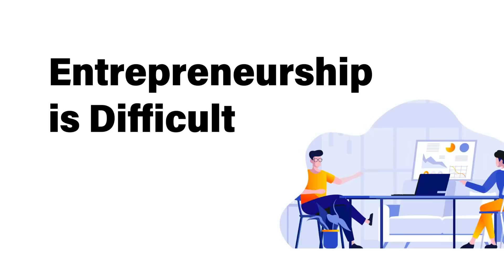A Big Announcement! 🎉